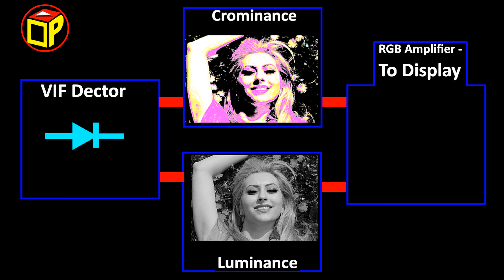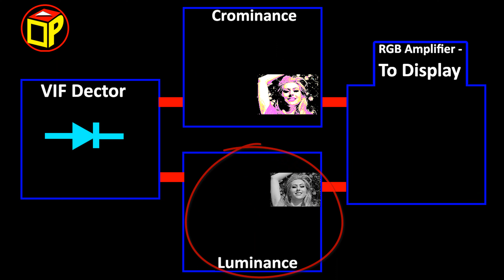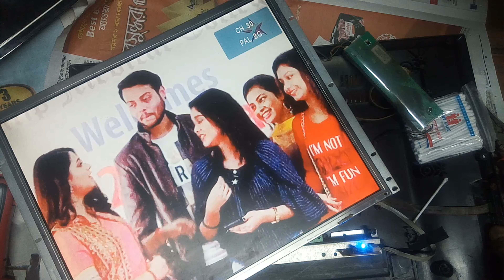How to Repair Ghost Image / Negative Picture In LED or LCD TV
How to Solve Ghost / Negative / Noise Image In LED / LCD TV.
LED TVs have such a negative picture problem - many worry that the panel will have to change, But no, if the luminescence signal is not weak or missing within the LED TV circuit - then a ghost or Negative image appears.
Image by Adina Voicu from Pixabay
Thanks to - M.A. Mostafa